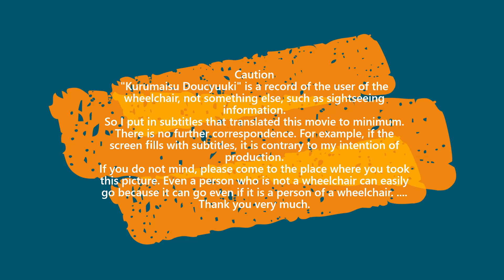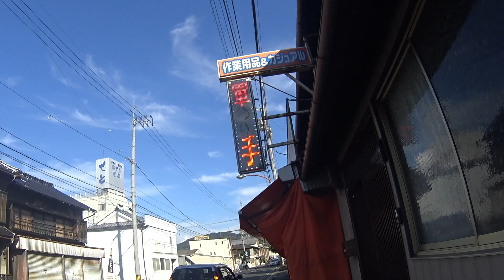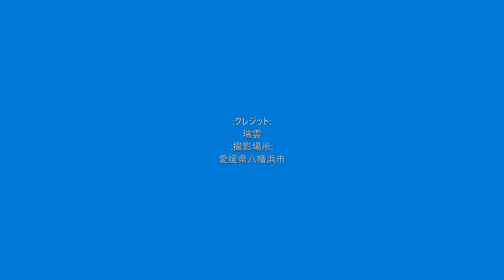車いす道中記愛媛編 アゴラマルシェから、JR八幡浜駅迄の道中。 愛媛県八幡浜市編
車いすで、2021年9月22日の愛媛県八幡浜市にある、道の駅みなっと内にある、アゴラマルシェから、JR四国予讃線の八幡浜駅へと向かったときのものです。
This is a wheelchair ride from Agora Marche in Roadside Station Minatto in Yawatahama City, Ehime Prefecture, to Yawatahama Station on the JR Shikoku Yosan Line on September 22, 2021.